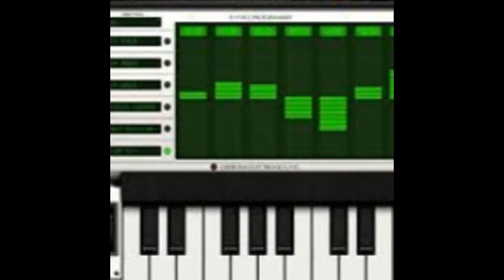[({"films horreur-epouvante/science-fiction/suspense\`'ambiance soundtrack musique atmospherique'`!